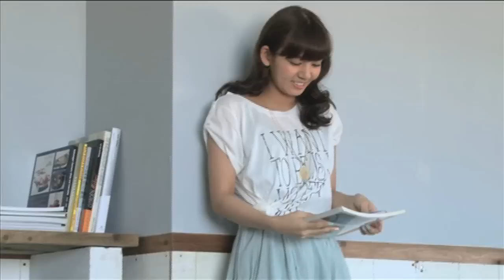にわみきほ×a.g.plus2014SSメイキング映像